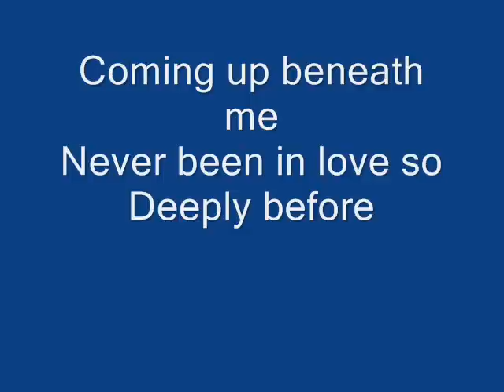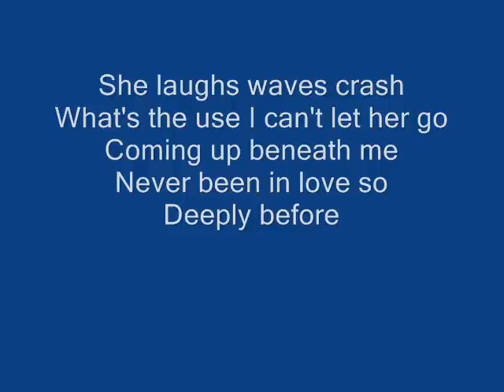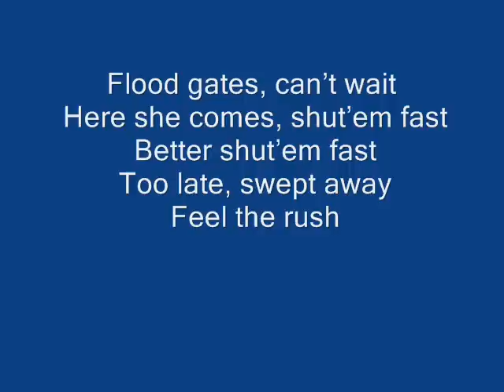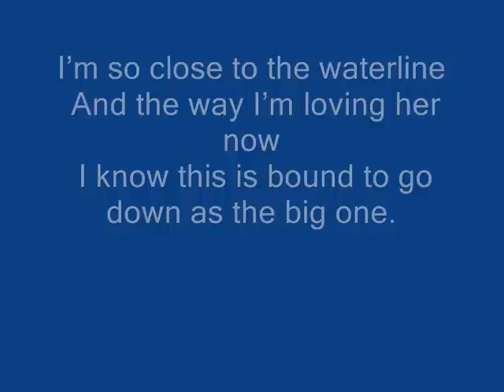Jedward Waterline Instrumental Karaoke with lyrics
Jedward song "WATERLINE" (song for Eurovision 2012 from Ireland)
LYRICS:
Flood gates, can't wait
Here she comes, shut 'em fast
Better shut 'em fast
Too late, swept away
Feel the rush after the fact

Coming up beneath me
Never been in love so deeply before

I am close to the waterline
I thought that I'd been over my head for the last time
I'm so close to the waterline
And the way I'm loving her now
I know this is bound to go down as the big one

Whistle blast, lights flash
Throw a rope, grab a hold, feel the undertow
She laughs, waves crash
What's the use? I can't let her go

I know this is bound to go down as the one